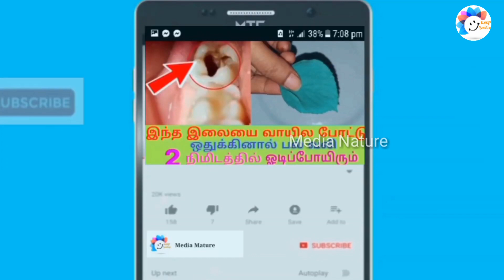10 நாளில் அதிக சர்க்கரை அளவை குறைத்து இன்சுலினை உற்பத்தி செய்யும் | how to control diabetes at home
how to control diabetes just 10 days easily at home paneerpoo,
best herb medicine for control diabetes and product insulin
அதிக இரத்த சர்க்கரை அளவை குறைத்து கணையத்தை தூண்டி இன்சுலின் சுரப்பை உற்பத்தி செய்யும் அபூர்வ பூ பன்னீர் பூ